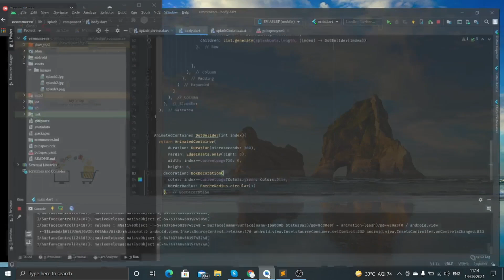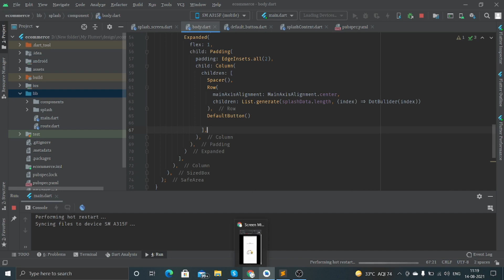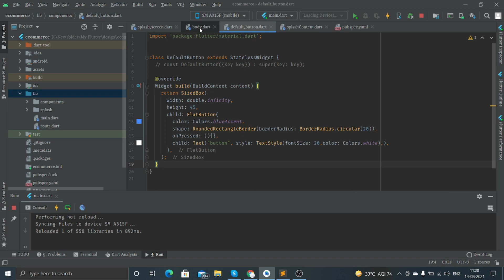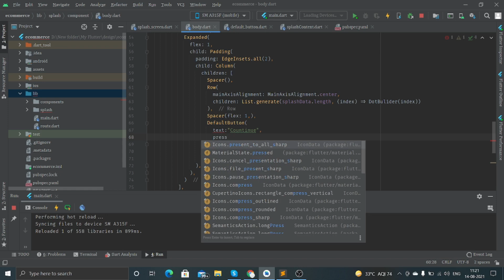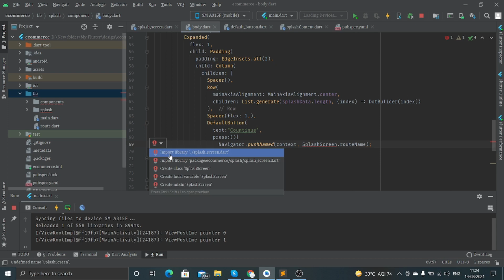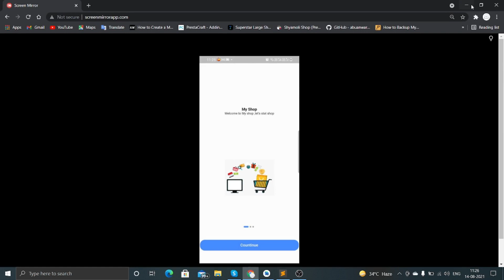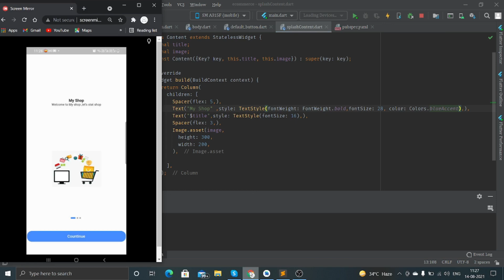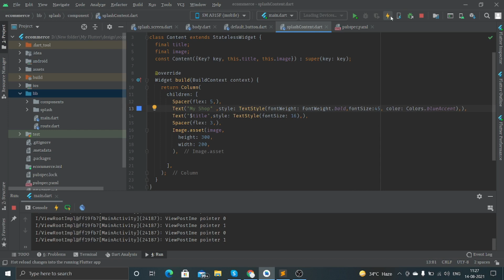Flutter E-commerce App Templates | Splash Screen-2